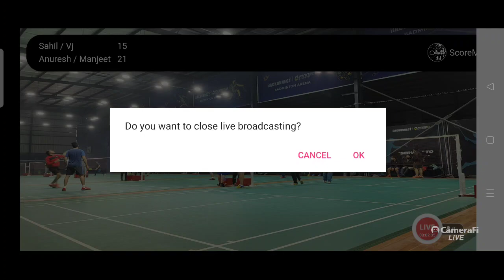Sahil/Vj Vs Anuresh/Manjeet